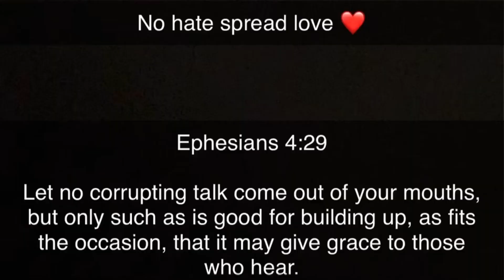SUPER INTENSE 1v1 CREATOR VS HOOPER!!!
What’s Up ROME SQUAD

Daily Videos 2!! @1PM everyday